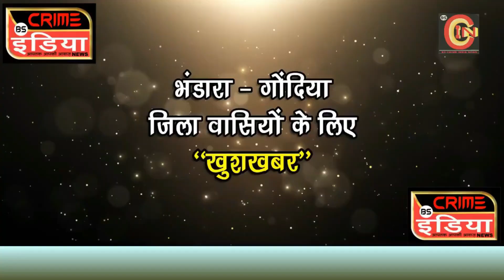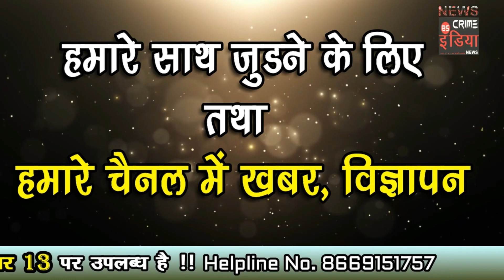SPECIAL EPISODE -- 180 : भंडारा क्राइम वारदात !!